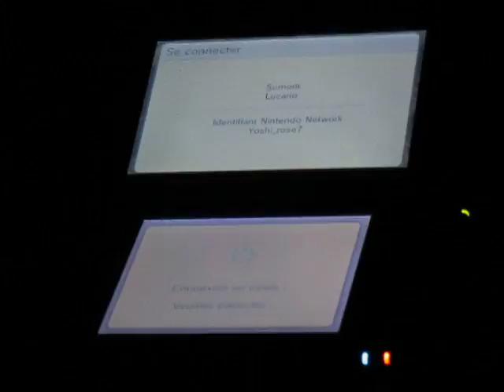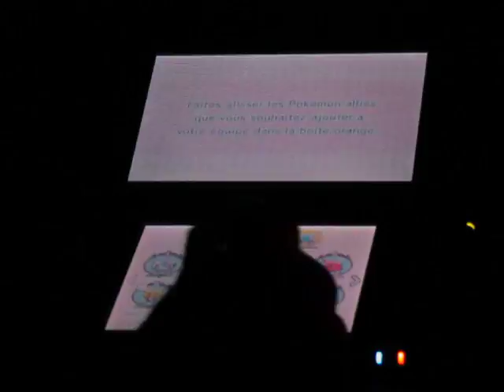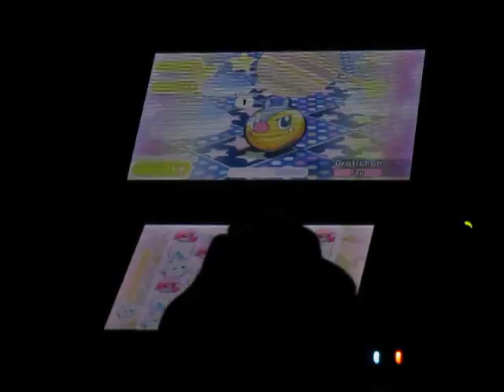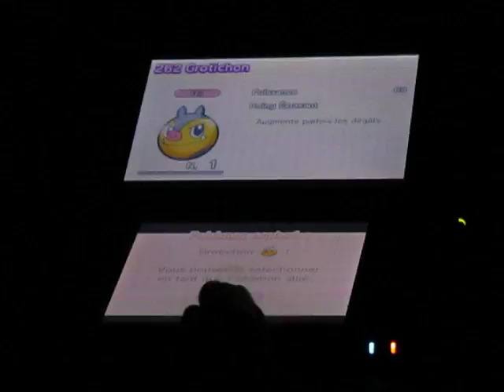Pokemon Shuffle: Update to August 3rd and Pignite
Seul mise à jour du mois d'août. Vous verrez aussi le safari Pokémon au complet. J'étais parti en vacances le soir du 9 août jusqu'au 21 août au soir. Je reprendrai mes mises à jour ce soir ou demain le 3 septembre contre Lugia.